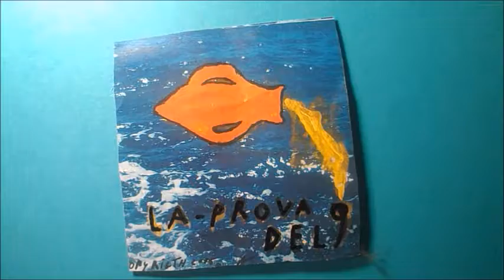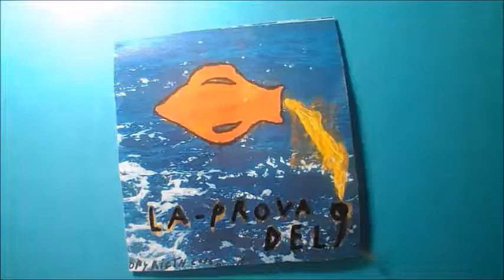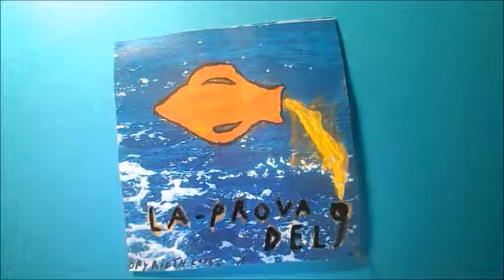w le donne donne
album la prova del 9-2015 un applauso a tutte le donne perchè nello scrigno del loro cuore è custodita la gemma dell'amore dep siae 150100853 autore e esecutore giorgio toschi